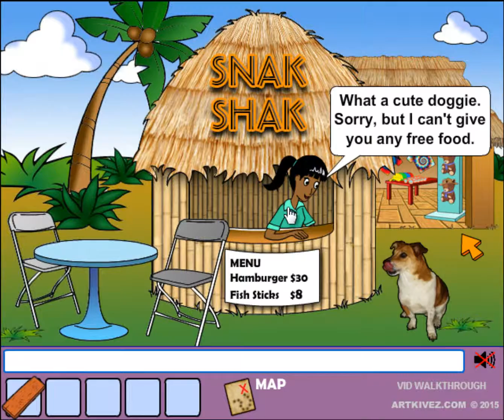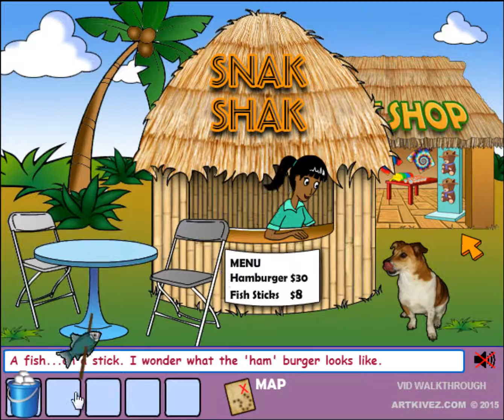Oddball's Vacation -- Walkthrough